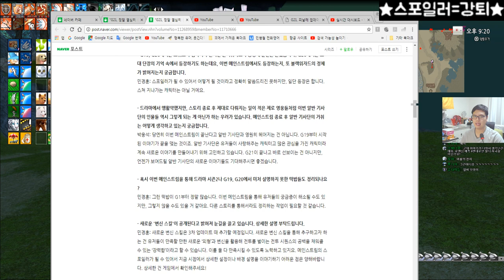새로나온 사도인가?! 겁나 멋있...다..? [ [마비노기 : G21 '수호자의 길' #3]